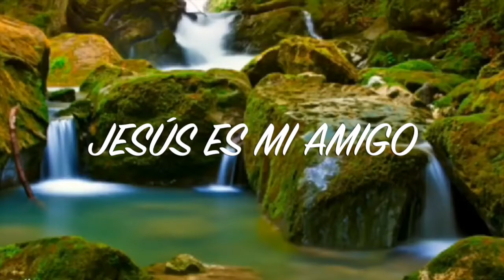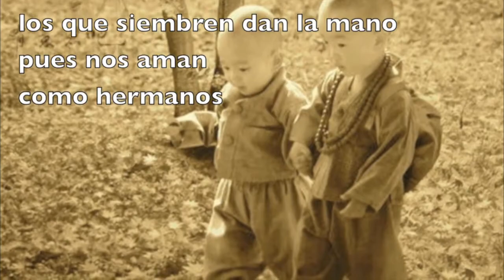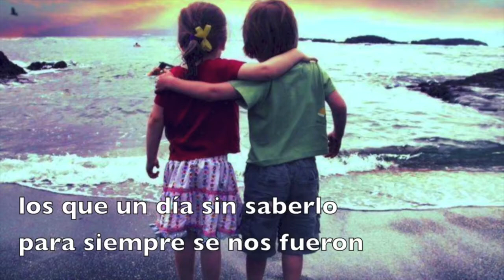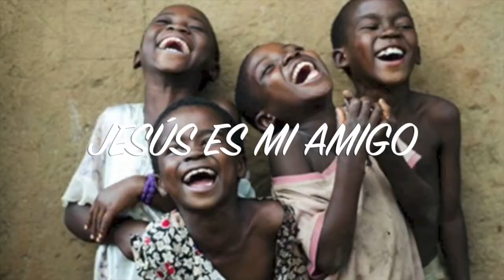Jesús es mi AMIGO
Mons.  Julio Hernando García
Obispo Diócesis de Garagoa